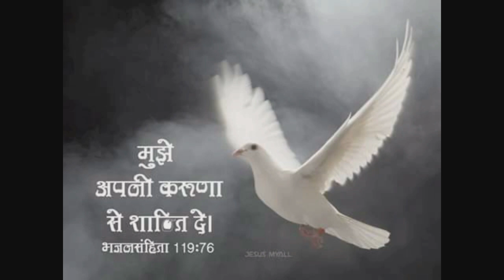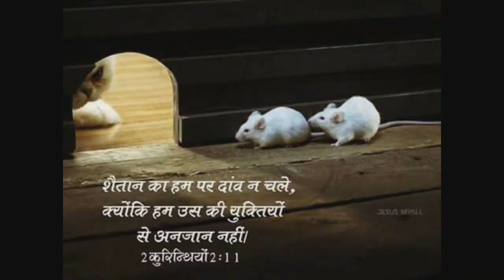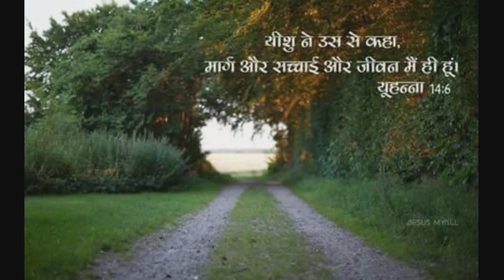(सुबह की प्रार्थना)"वायरल बुखार और रोगों से चंगयाई के लिये शक्तिशाली प्रार्थना (Morning Prayer)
10 मिनट की प्रार्थना से मिलेगी चंगयाई

वायरल बुखार और रोगों से चंगयाई के लिये  शक्तिशाली प्रार्थना (Morning Prayer)